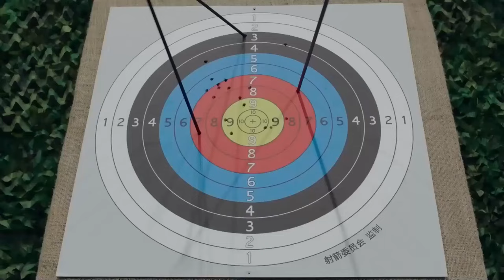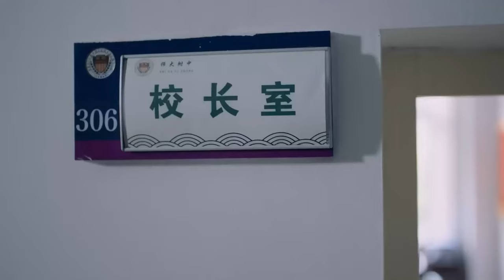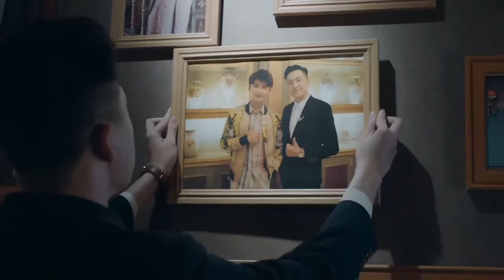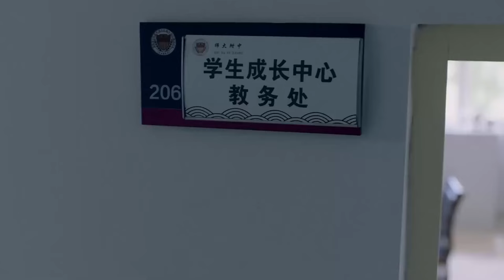MUTLISUB【冷酷总裁的小甜妻】▶EP 10 💋冰山总裁#肖战 落难成老师，意外同#赵露思成欢喜冤家🌹总裁傲娇一时爽💐谁知追妻路漫漫，我的女人我来宠💐/肖战/赵露思/王一博❤️中国电视剧